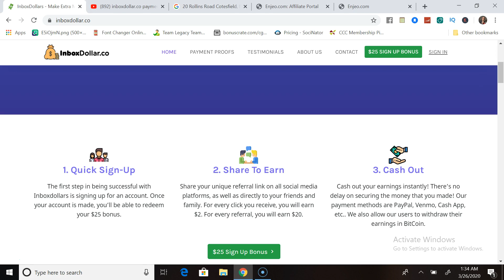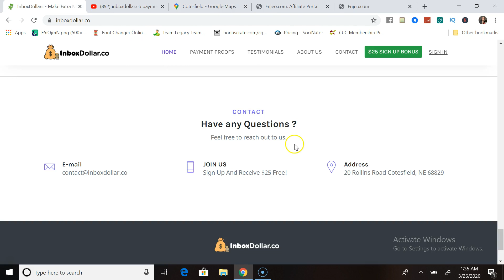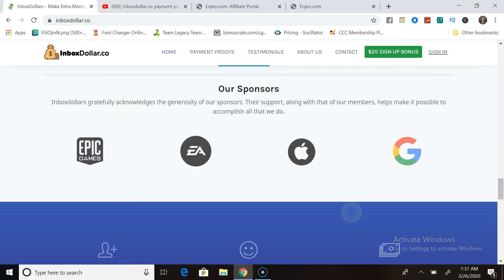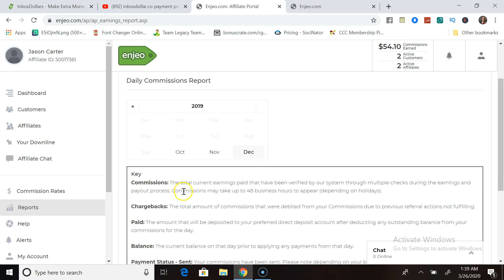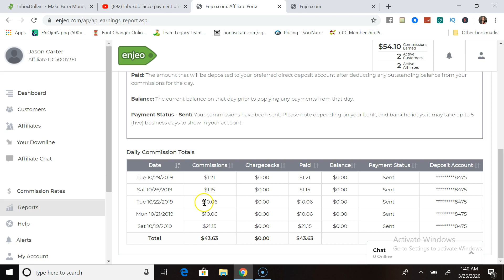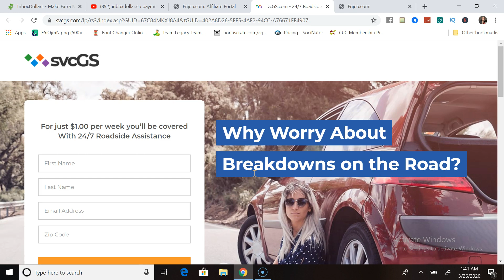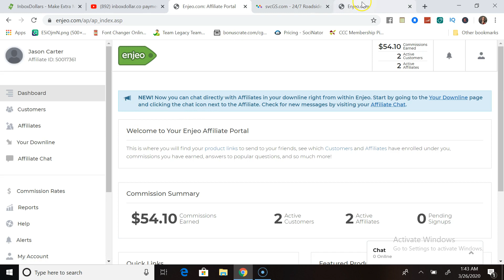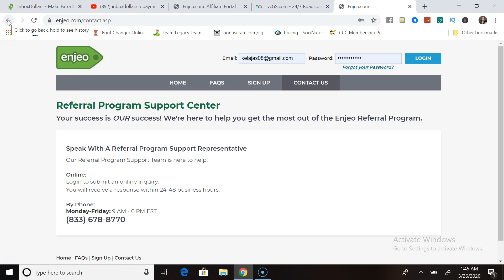Inboxdollar.co - Is Inboxdollar A Scam? ⚠️Find Out Here Now⚠️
In this video I will give you my Inboxdollars.co Review and also show you how to make money with enjeo in this short video.

Inboxdollars is a social media network dedicated to helping people make money on social media platforms. We team up with huge corporations to provide offers that you can complete to earn money.

How Do We Pay You?

Can I Make Money?

Anyone is able to make money on Inboxdollars you just need to complete task and share your link!

When Do I Get Paid?

You’ll receive your payment instantly once you request your earnings and have set your payment method. If we have any difficulties with your payment we will email you with the email you’ve provided to us

Why Use InboxDollar.co To Earn Money Online?

Founded in 2000, InboxDollars has been paying real cash to millions of members for many years. Brands know we’re one of the best sites out there. We deliver proven results to our advertising partners, allowing us to continually give our members more new paid opportunities than other ordinary sites.